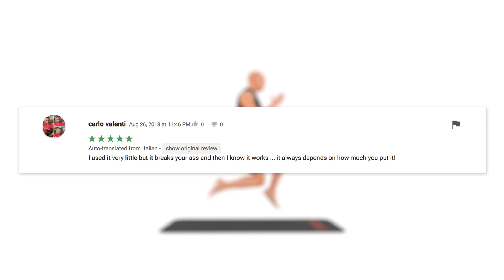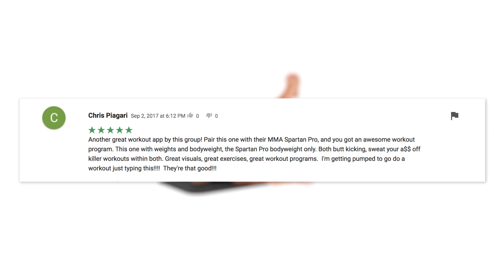The Most Hilarious Spartan Google Play Comments Of All Time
App reviews play a major role in shaping user behaviour. Not only are they a crucial source of information for smartphone and tablet users looking to download their next app; app reviews are also one of the key factors determining where a developer or an app ranks in app store search results.

Most importantly, app reviews offer one of the best ways for developers to gain valuable insight into the user experience.

Not everything users write can be taken seriously, though. We here at Spartan Apps combed through online reviews of apps on the Google Play. Here are some that, for their sheer entertainment value, made us laugh out loud.

Start the Spartan Killer Workout Series with a positive attitude and a hard-working mindset. Let's get in shape!

Every workout should feel difficult. Your heart should be racing and you should be sweating. Push yourself as much as you can. Rest when you must, but don't take more than a minute or two to catch your breath.

The Spartan Killer Workout Series is all about putting your best foot forward every single day.